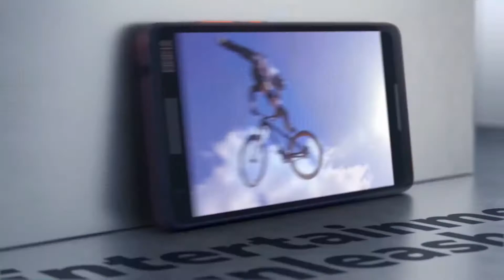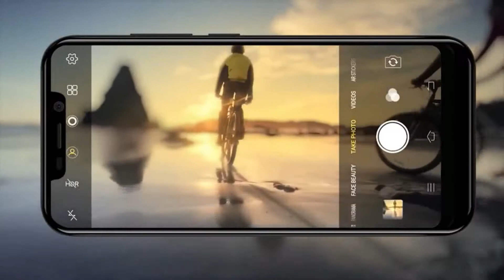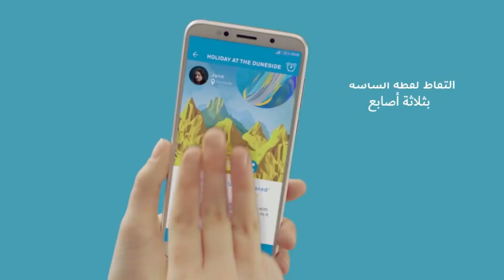Top 5 Best Budget Smartphones Under Rs.8000 $100 in 2018 -